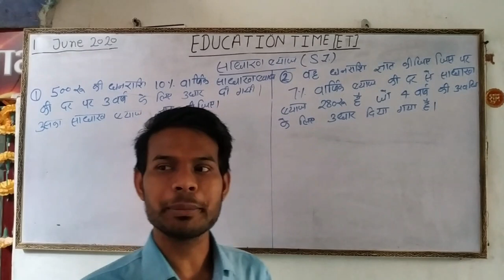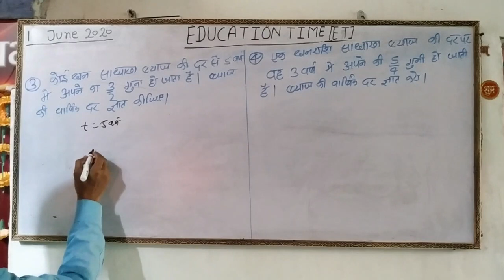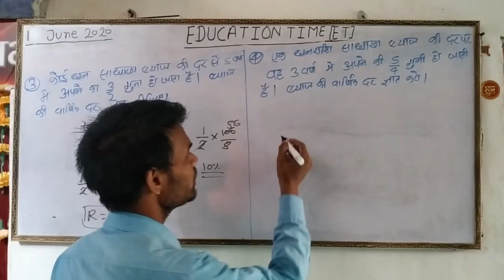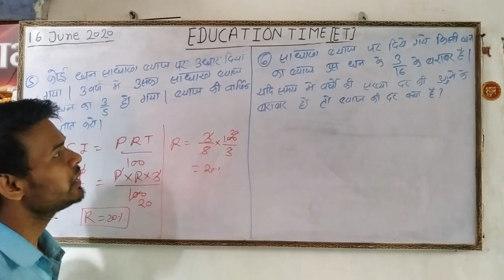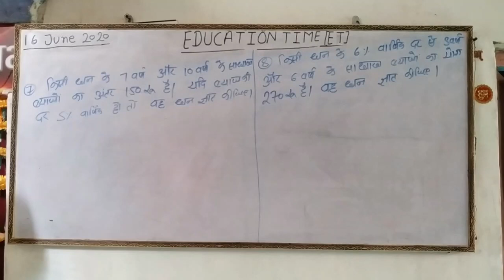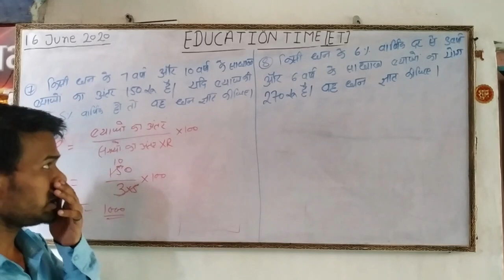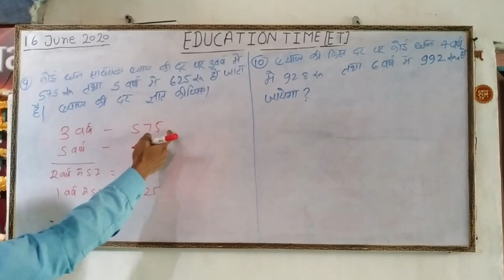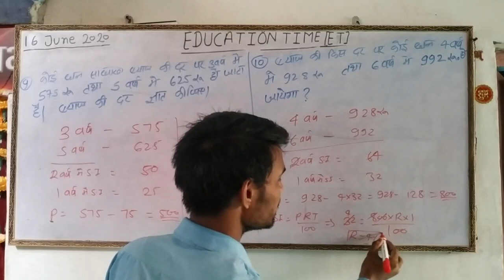Maths || Simple interest || lecture 1 || by vikas verma